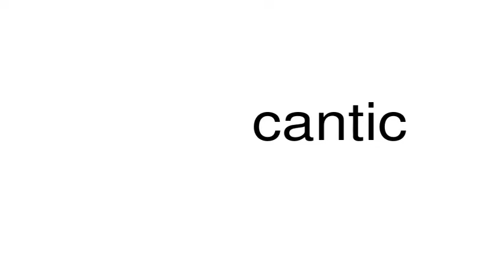How to pronounce cantic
This is a satire channel. This is a satire channel. How to pronounce the word cantic.